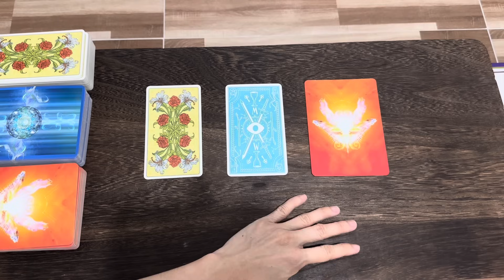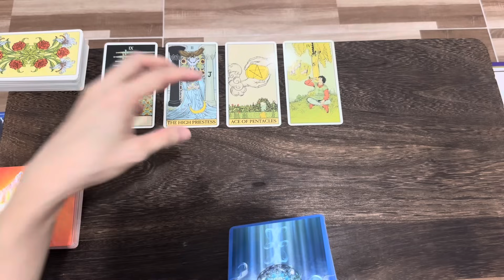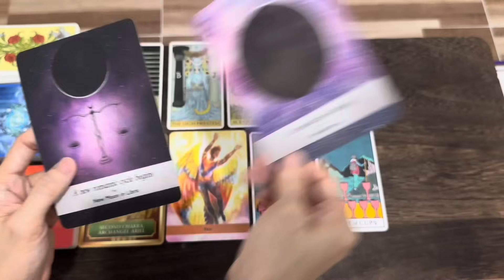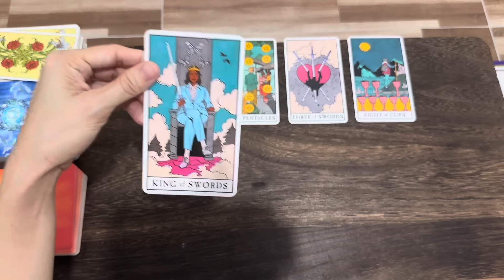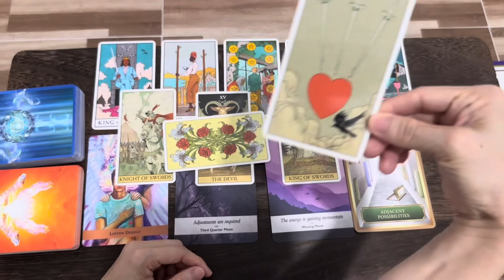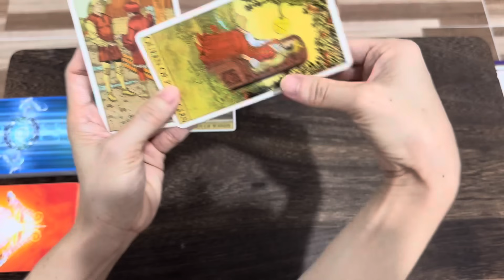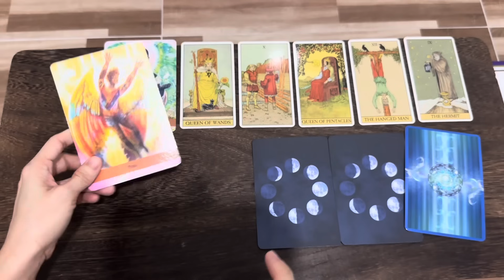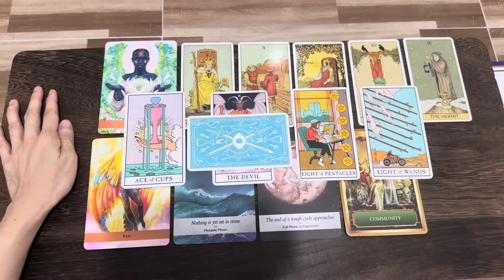Lời Nhắn Quan Trọng Từ Vũ Trụ Gửi Đến Bạn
Thân chào các bạn, chủ đề của chúng ta hôm nay: ✨⚡️🌻🍀 Lời Nhắn Quan Trọng Từ Vũ Trụ Gửi Đến Bạn | Chọn tụ bài Tarot
  Timestamps:
   Phần Chọn tụ:      00:00:00

   Phần tụ 1:             00:01:00

   Phần tụ 2:            00:17:20

   Phần tụ 3:            00:32:21

   Dịch vụ 1: Trải bài riêng Tarot
   Dịch vụ 2: Buổi Healing 2h về Công Việc, Sự   Nghiệp
   Dịch vụ 3: Buổi Healing 2h về Tìm Ra Lý Tưởng, Đam Mê

GIỚI THIỆU BẢN THÂN:
   ❤Energy Healer,
   ❤Tarot Healer,
   ❤Spiritual/Psychic Coach,
   ❤Người truyền cảm hứng
   ❤️Medical Doctor

1. Link kênh YouTube Tâm Lý Học, Kỹ Năng Sống, Phát Triển Bản Thân, Học Thuật
3. Link trang Facebook Natalie Healer
7. Viber hoặc Zalo: số đt 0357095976